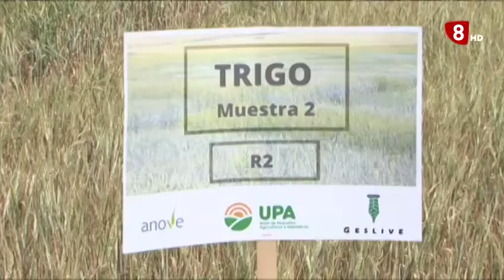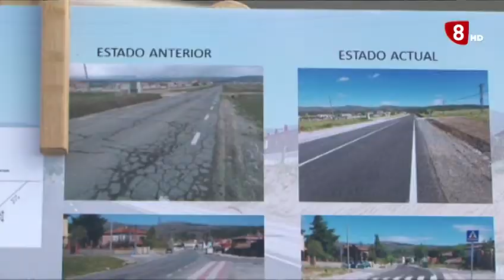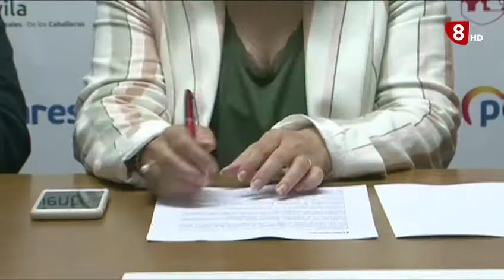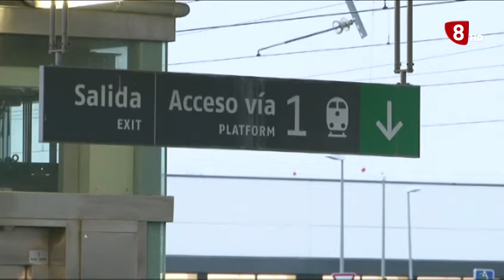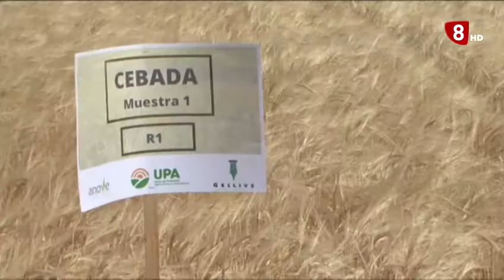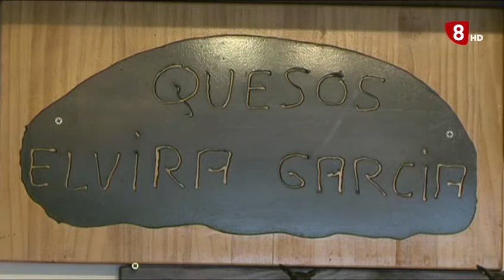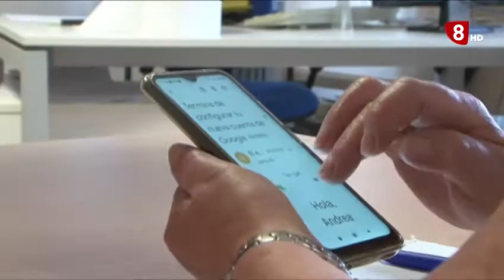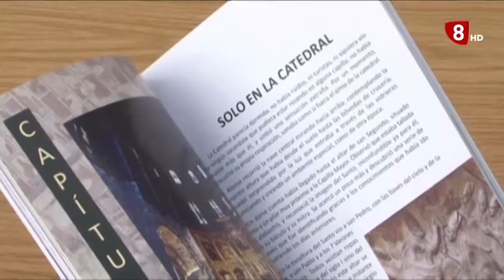INFORMATIVO VIERNES EDICION MAÑANA 03-06-2022